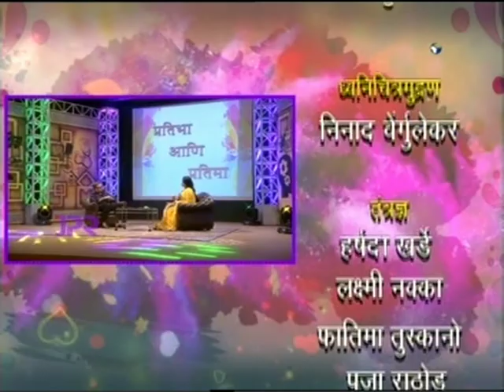Dr. Ashesh Bhumkar Ms(ENT) DD Sahyadri Special 15 Feb 2020 , 18 : 00 pm